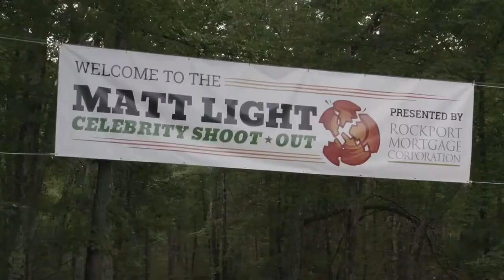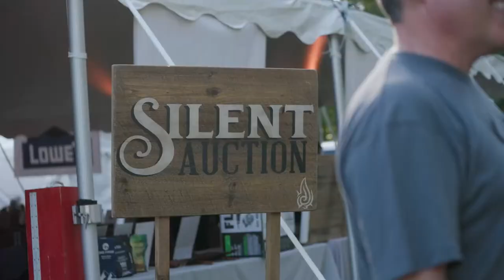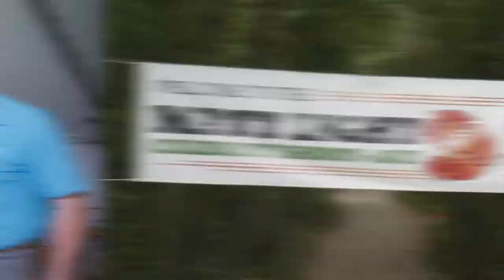2021 Matt Light Celebrity Shoot-Out